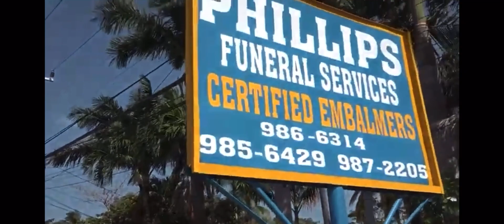Phillips Funeral Home